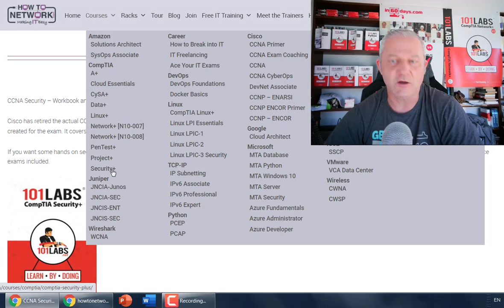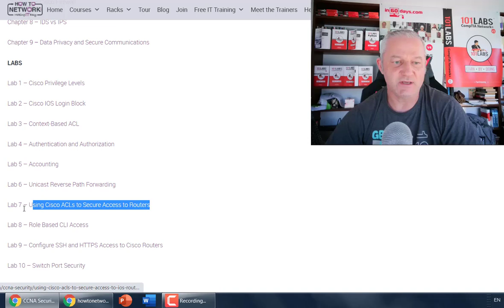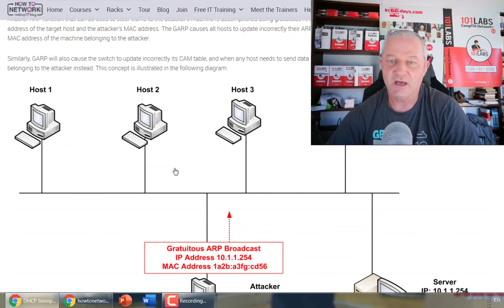Cisco Security Workbook and Lab Guide - Free [CCNA Security]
Clickable Cisco security workbook and lab guide. Learn AAA, cryptography, SSH, HTTPS, data security, access lists, LAN security and much more.
Follow along labs you can configure and troubleshoot.

101 Labs - Cisco CCNA
101 Labs - Linux LPIC1
101 Labs - Python
101 Labs - Wireshark WCNA
101 Labs - CompTIA Network+
101 Labs - CompTIA A+
101 Labs - IP Subnetting
101 Labs - Cisco CCNP

IT certification videos, exams, and follow-along labs.
We've been helping people from all walks of life pass their IT exams and enjoy awesome careers since 2002. Let us help you too. With access to all areas pass, you get all the video training, practice exams, and access to live Cisco racks 24/7.

101 Labs - Cisco CCNP

Paul Browning